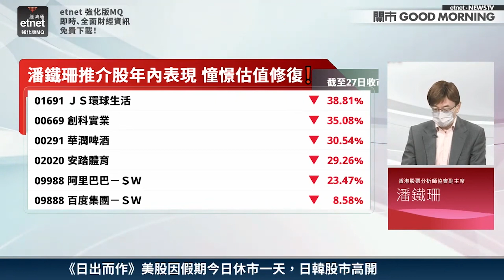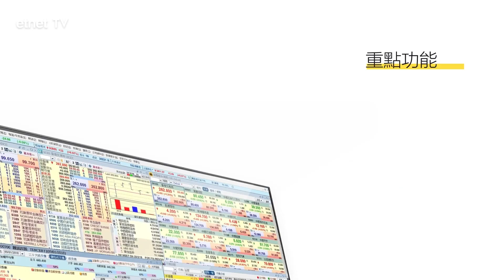【3分鐘熱炒股點評】李寧(2331)一度飆逾9% 內需股追得過？潘鐵珊教你揀股、買賣策略！｜嘉賓：潘鐵珊｜2022-05-30│開市GoodMorning節目精華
【嘉賓】
香港股票分析師協會副主席 潘鐵珊

【時間分段】
00:00 片頭
00:09 内需股年內表現落後可吼？
00:29 內需股推介：華潤啤酒(00291)、安踏(02020)；現價部署？
02:00 點判斷內需股止蝕價？華潤啤酒(00291)

【內容簡介】
上海昨日發布《上海市加快經濟恢復和重振行動方案》，提出50條助企紓困新政策。多隻內需股早市造好，截至11時45分，李寧(02331)、海底撈(06862)、華潤啤酒(0291) 升幅介乎7-9%，為三大升幅藍籌。當中，李寧錄得逾3億元淨主動買入，已超越過去五天平均數，並為現貨主板市場內淨掃貨第五大股份；大戶主動買沽比率78:22，明顯配合上升動力。至於海底撈、潤啤更突破50天線，內需股確認見底未？潘鐵珊預計，隨著內地經濟於6月逐步復甦，料有望帶動內需股的升勢，哪些股份可留意？

原片：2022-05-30｜五月期結展望六絕月 港股否極泰來❓ ETF通拍板 刺激港股成交❓憧憬國策出台 基建、水泥股起動🛣 潘鐵珊教路六月選股策略❗｜嘉賓：潘鐵珊｜開市Good Morning｜etnet